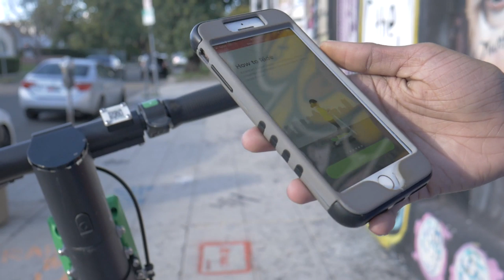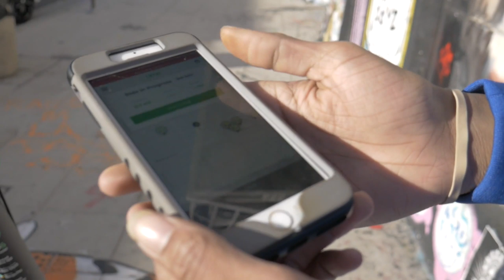LVSkinny Tries Out The Lime Electric Scooters In Los Angeles, California (First Time Review)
Camera Man : @Raibred